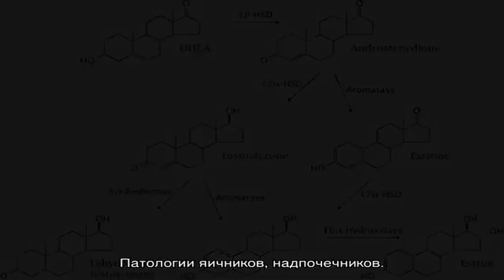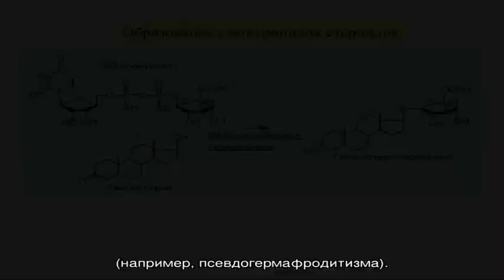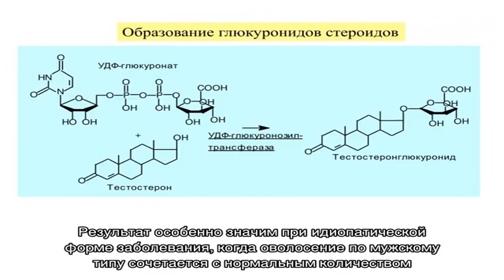Анализ крови на андростендиол глюкуронид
Найдено 492 цены по 491 адресу  Цены на анализ крови на андростендиол глюкуронид в Москве  от 380 до 4832 руб.  Средняя цена - 1338р. Результаты анализа можно получить на электронную почту.